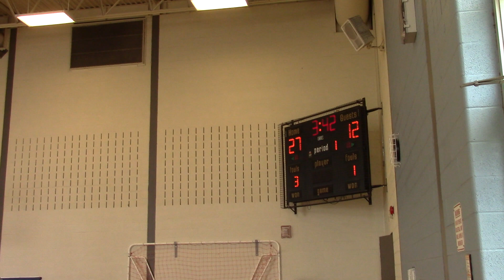Summer League WEEK 1 - RAYGUNS vs BAD GUYS, 1 of 2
Sunday, June 26.  High Definition

Powered by:  BALL905